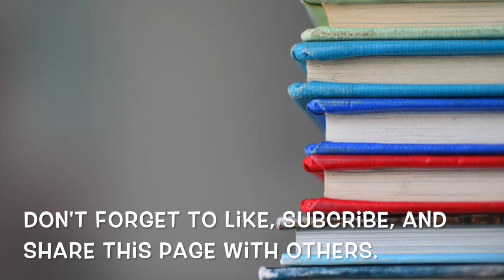Study Skills-The Teaching Corner (Ep. 50)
Getting students to study in a truly beneficial way can be hard. In this video, I teach you 15 research-based study skills to help your students learn more effectively.
1. Don't cram! Study in short bursts over a long period of time.
2. Study interactively.
3. Use mnemonics.
4. Make interactive flashcards.
5. Chunk information.
6. Draw pictures.
7. Put information into a song, rap, or rhyme.
8. Watch videos on Khan Academy.
9. Color-code information.
10. Rework math problems you know you have the right answer to.
11. Study with a partner.
12. Use interactive study websites like
13. Don't just memorize definitions. Make connections.
14. Go to tutoring or writing lab if your school offers it.
15. Write down key names and dates and fill in notes later if you can't keep up with lectures in class.